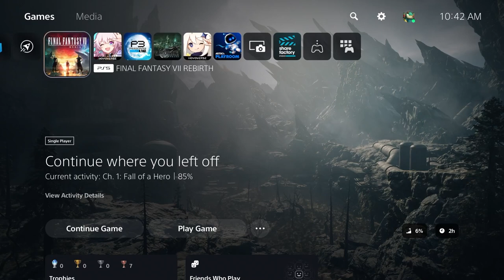Final Fantasy 7: Rebirth [Day 2] - Part 1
Sorry that day 2 has to be split up into 5 parts. My internet is so bad at live steaming.